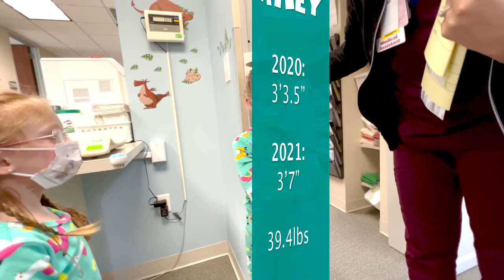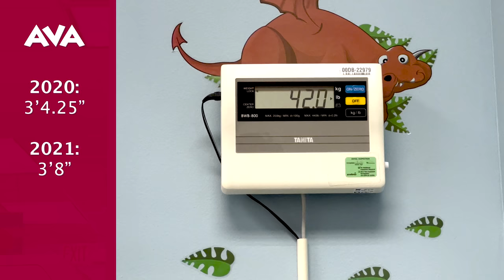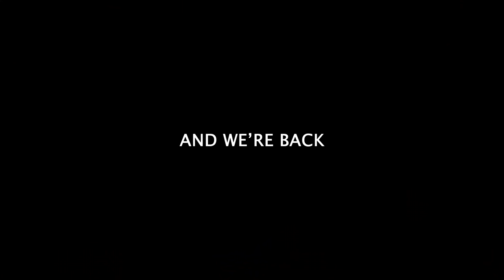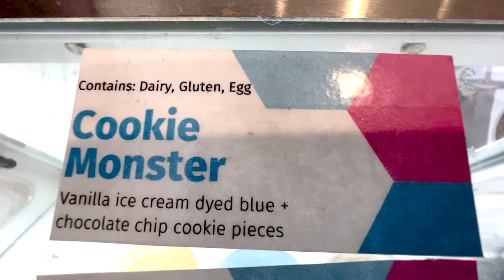Quints Are Back at the Doctors